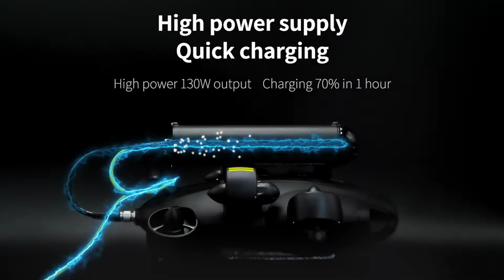FIFISH Underwater Robots: Onshore Power Supply System (OPSS)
A powerful addition to FIFISH toolbox: The FIFISH Onshore Power Supply System (OPSS). Power through your operations and missions with efficient quick-charging capabilities and worry-free control. Extend your ROV's abilities and enhance your underwater experience.

** Compatible with FIFISH V6S and FIFISH PRO V6 PLUS models